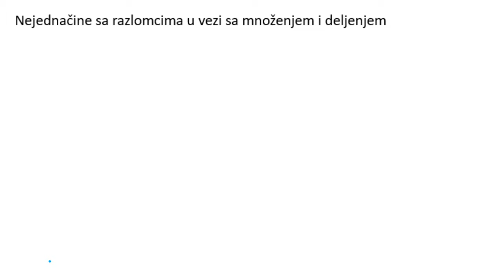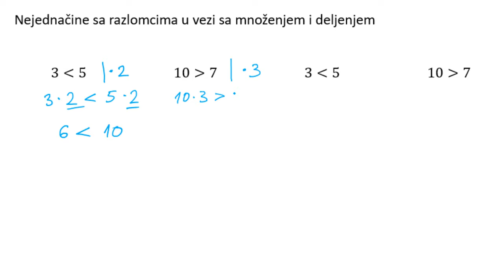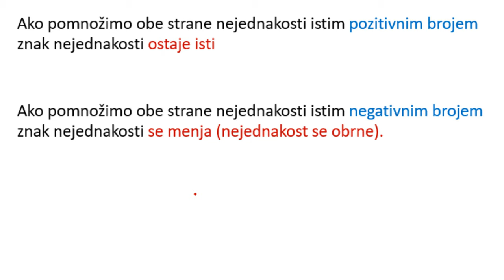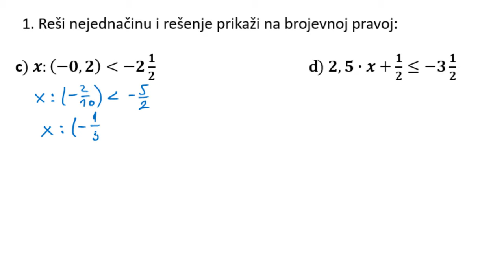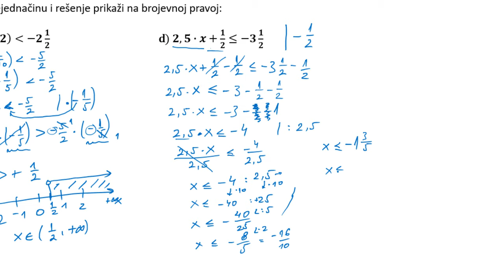Nejednačine sa razlomcima u vezi sa množenjem i deljenjem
Nejednačine sa razlomcima u vezi sa množenjem i deljenjem zadaci za 6 razred.